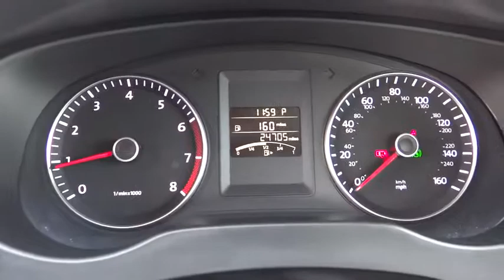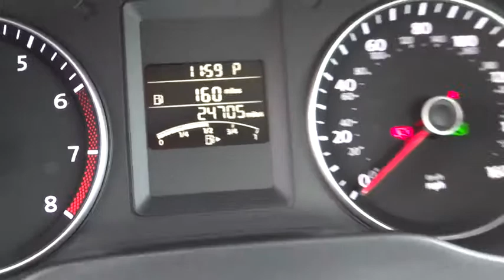2014 VOLKSWAGEN JETTA SEDAN Reno, Carson City, Northern Nevada, Roseville, Sparks, NV EM305739C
2014 VOLKSWAGEN JETTA SEDAN
2014 VOLKSWAGEN JETTA SEDAN 4DR AUTO SE PZEV - Stock#: EM305739C - VIN#: 3VWD17AJ0EM305739